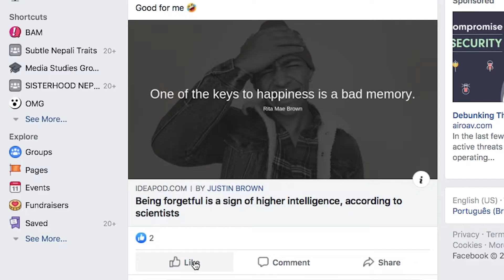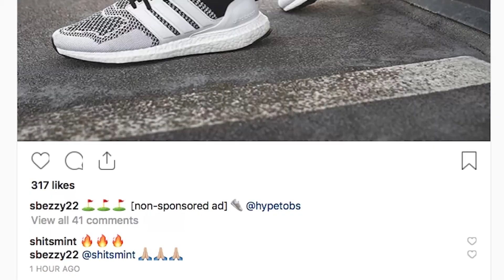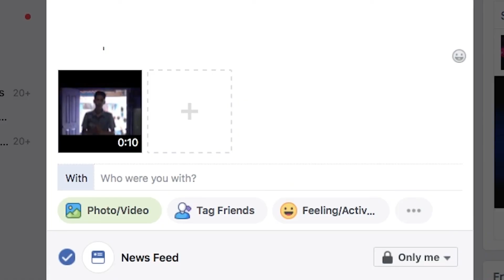Effects of Social Media